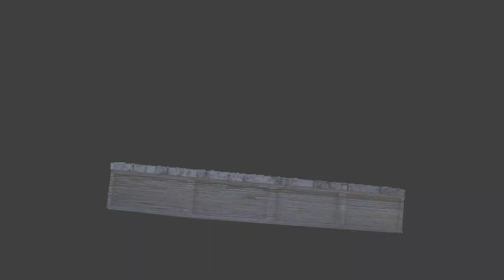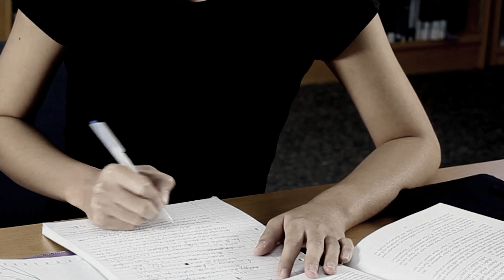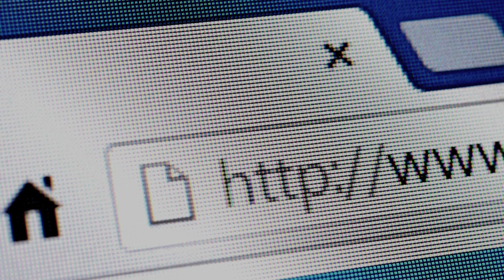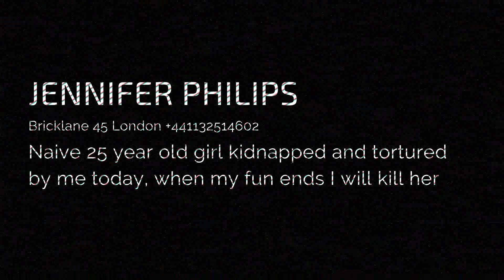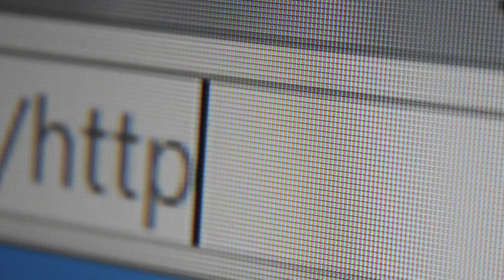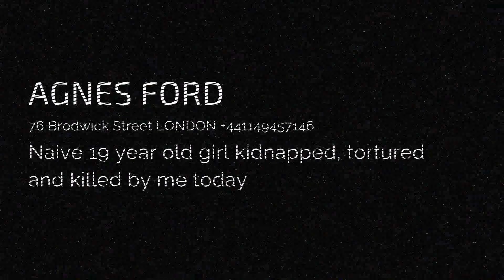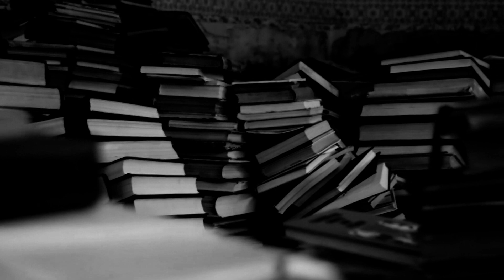Leggiamo le VOSTRE storie horror | ft. Zona Ignota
Ringrazio tutti quelli che hanno partecipato al concorso di Halloween inviando a me e a Zona Ignota i loro racconti Horror, in special modo quelli che sono stati selezionati per gli speciali.

Racconti Horror in questo video:
• URL | Alan Rorch
• QUELLA COSA NELLE FOGNE  | Giulia Poretti
- L'ARMADIO | Anna Maria di Pasquale
- DOLCETTO O TAGLIETTO | Filippo Santaniello

♡ AIUTAMI A MIGLIORARE IL CANALE